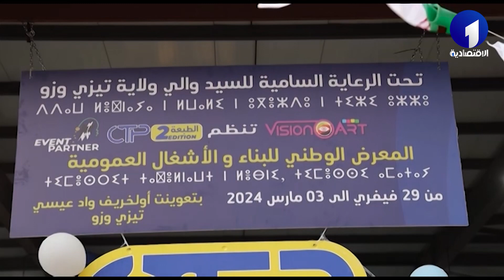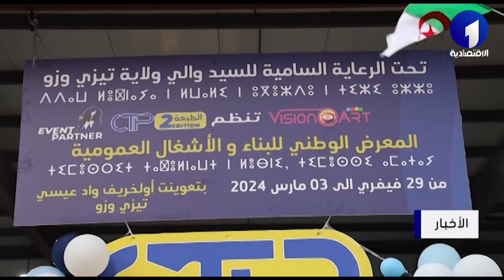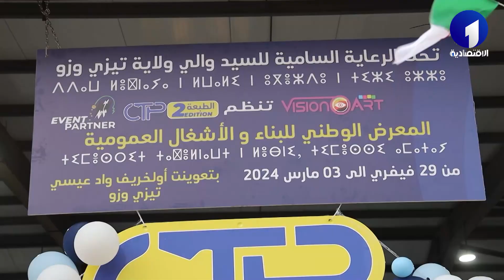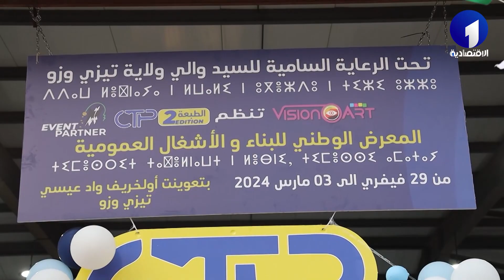الساعة الإخبارية بالأمازيغية ليوم السبت 02 مارس 2024